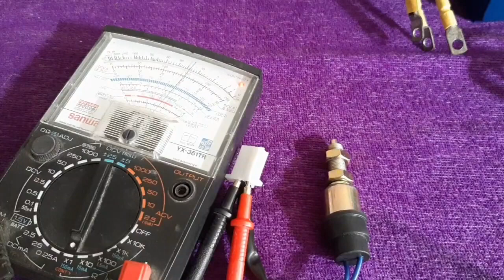สวิทช์ไฟเบรคแบบกดOFFปล่อยON Selling price, details